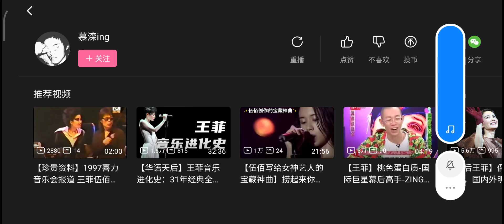王菲 台湾宣传新专辑 访谈 谈伍佰